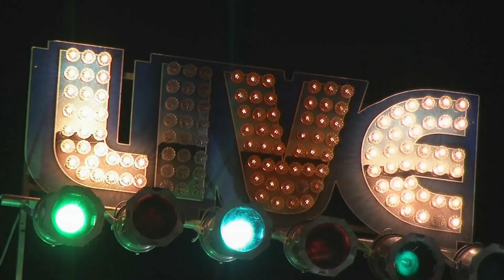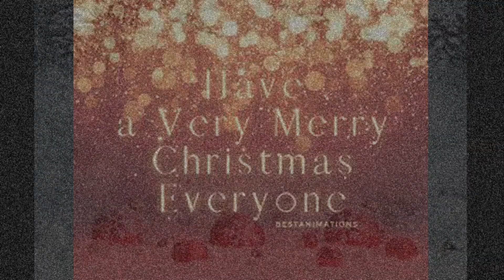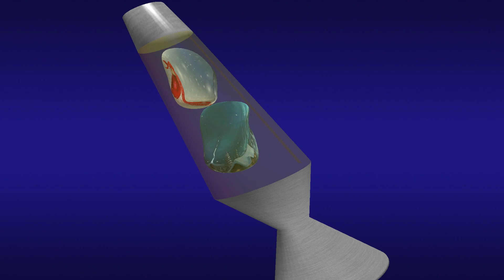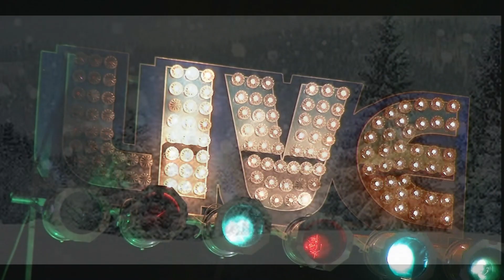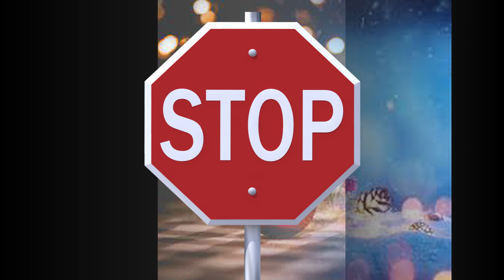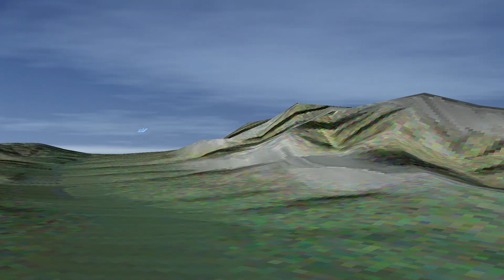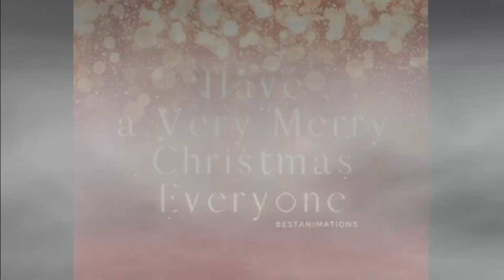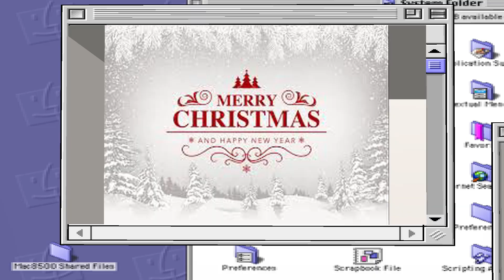xmas movie xmas xmas2022 #2022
Xmas (also X-mas) is a common abbreviation of the word Christmas. It is sometimes pronounced /ˈɛksməs/, but Xmas, and variants such as Xtemass, originated as handwriting abbreviations for the typical pronunciation /ˈkrɪsməs/. The "X" comes from the Greek letter Chi, which is the first letter of the Greek word Christós (Greek: Χριστός), which became Christ in English.[1] The suffix -mas is from the Latin-derived Old English word for Mass.[2]

There is a common misconception that the word Xmas stems from a secularizing tendency to de-emphasize the religious tradition from Christmas,[3] by "taking the Christ out of Christmas"; nevertheless, this usage dates back to the 16th century, with the "X" deriving from the New-Testament Greek spelling of "christos" (meaning roughly "[the] anointed [one]"), and corresponds to Eastern Orthodox, Roman Catholic, Church of England, and Episcopalian[citation needed] liturgical use of various forms of chi-rho monogram.

Style guides and etiquette
"Xmas" is deprecated by some modern style guides, including those at the New York Times,[4]The New York Times Manual of Style and Usage The Times, The Guardian, and the BBC.[5] Millicent Fenwick, in the 1948 Vogue's Book of Etiquette, states that "'Xmas' should never be used" in greeting cards.[6][7] The Cambridge Guide to Australian English Usage states that the spelling should be considered informal and restricted to contexts where concision is valued, such as headlines and greeting cards.[8] The Christian Writer's Manual of Style, while acknowledging the ancient and respectful use of "Xmas" in the past, states that the spelling should never be used in formal writing.[9]

History
Use in English

Early use of "Xmas" includes Bernard Ward's History of St. Edmund's college, Old Hall (originally published circa 1755).[10] An earlier version, "X'temmas", dates to 1551.[10] Around 1100 the term was written as "Xp̄es mæsse" in the Anglo-Saxon Chronicle.[1] "Xmas" is found in a letter from George Woodward in 1753.[11] Lord Byron used the term in 1811,[12] as did Samuel Coleridge (1801)[5] and Lewis Carroll (1864).[12] In the United States, the fifth American edition of William Perry's Royal Standard English Dictionary, published in Boston in 1800, included in its list of "Explanations of Common Abbreviations, or Contraction of Words" the entry: "Xmas. Christmas."[13] Oliver Wendell Holmes, Jr. used the term in a letter dated 1923.[12]

Since at least the late 19th century, "Xmas" has been in use in various other English-language nations. Quotations with the word can be found in texts first written in Canada,[14] and the word has been used in Australia,[8] and in the Caribbean.[15] Merriam-Webster's Dictionary of English Usage stated that modern use of the term is largely limited to advertisements, headlines and banners, where its conciseness is valued. The association with commerce "has done nothing for its reputation", according to the dictionary.[12]

In the United Kingdom, the former Church of England Bishop of Blackburn, Alan Chesters, recommended to his clergy that they avoid the spelling.[5] In the United States, in 1977 New Hampshire Governor Meldrim Thomson sent out a press release saying that he wanted journalists to keep the "Christ" in Christmas, and not call it Xmas—which he called a "pagan" spelling of 'Christmas'.[16]